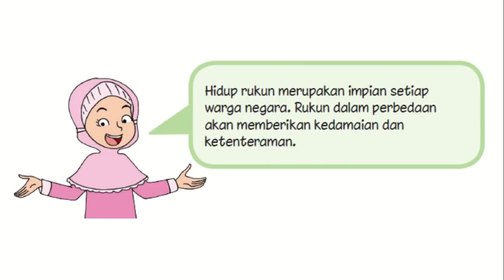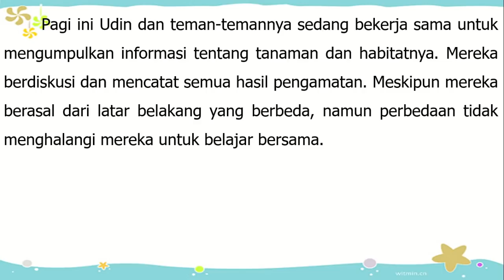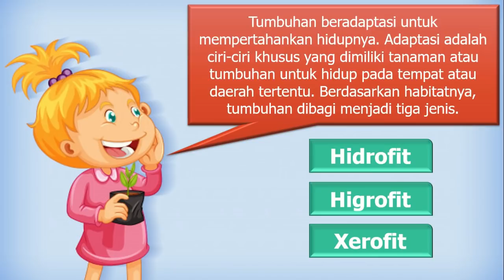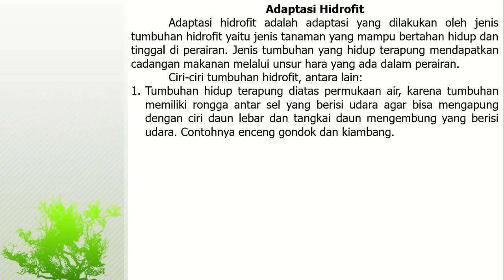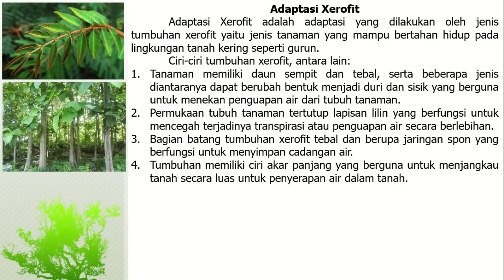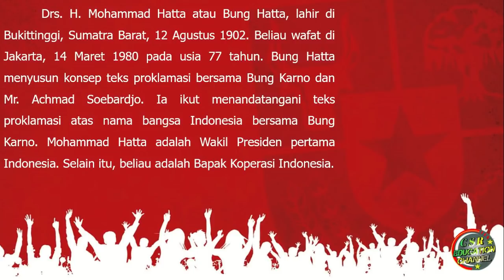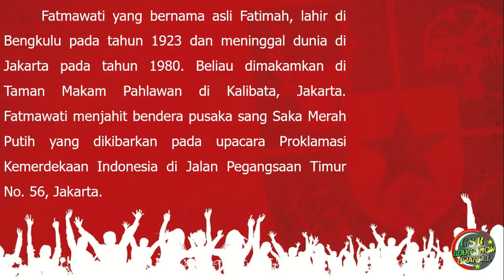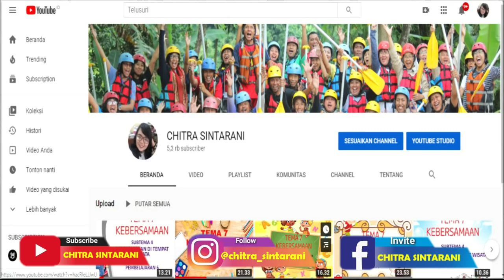Kelas 6 Tematik : Tema 2 Subtema 1 Pembelajaran 3 (Persatuan Dalam Perbedaan)